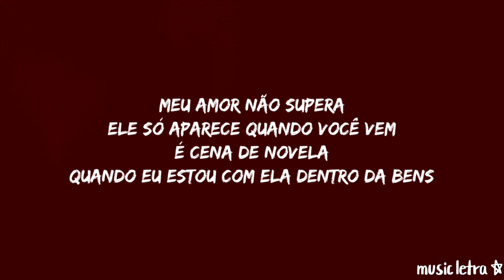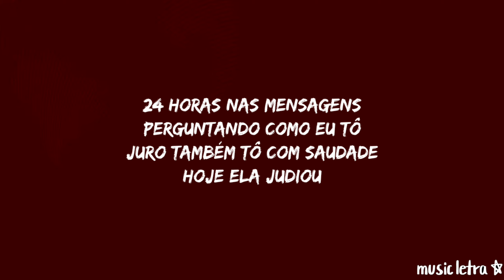Gaab MC - OH KAMYLINHA (Letra/Legendado)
Já é inscrito e gostaria de ajudar o canal? Você pode estar fazendo isso contribuindo com qualquer quantia, até mesmo um centavo, isso ajuda muito pois somos uma comunidade que está sempre ativa nos lançamentos para que vocês recebam conteúdo rapidamente e com qualidade. Abaixo estará nossa chave pix caso esteja interessado(a) a nos ajudar, seremos eternamente gratos! Vocês são o motivo de nós estarmos aqui sempre, nunca se esqueçam.

Letra:

Meu amor não supera, ele só aparece quando cê vem
É cena de novela, quando eu tô com ela, dentro da Benz
Eu que não conheci o amor, desde já quando você chegou
Toda essa história mudou, dentro de mim, predominou
Vinte e quatro horas nas mensagens, perguntando como eu tô
Juro, também tô com saudade, e hoje ela judiou
Daqui a pouquinho eu tô aí, do seu lado pertinho de ti
Juro que não quero mais sair, aproveitando o seu carinho
Vem cá, bebê, você jogando, mó cena
Ela é a solução dos meus problemas
Sabe aquele vestido na vitrine ainda? Vou lá buscar pra te ver toda linda
E se me pedisse a Lua, faço loucura, só pra mim te ver sorrir
Esse destino mexe comigo várias vezes
Ô Kamylinha, acho que chegou a nossa vez
Calma que eu te espero lá fora, junto com a sua resposta
E prometo fazer bem melhor que o seu ex não fez

O verdadeiro amor, é aquele que mesmo na dificuldade
Na distância, nunca se apaga
E é pra você, que eu fiz essa